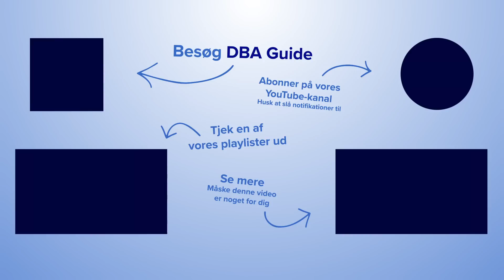Cirkusvogn, totalrenoveret, fra Cirkus Arena til salg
Opdatering: Siden video er publiceret, er cirkusvognen blevet solgt.

Lottes cirkusvogn lyser op blandt de hvide campingvogne på Corona Camping. Her står hendes originale cirkusvogn fra Cirkus Arena og venter på en ny ejer. Vognen har huset 8 arbejdsmænd fra cirkus, men har i de seneste to år givet Lotte husly.
Nu forlader Lotte tilværelsen som campist til fordel for storbyliv og fast job, og hvis du har brug for et anneks, en studiebolig eller en feriebolig, er det kulørte, alternative hjem måske lige noget for dig.

Vært: Julie Schoen

XXX

En rodebutik, et sted hvor nærmest alt er til salg. Et site, hvor du kan gøre sjældne og værdifulde fund, såfremt du leder længe. DBA er en platform, de fleste danskere har et forhold til, og det er jo fordi, de fleste af os enten har solgt eller købt en ting fra DBA – eller blot scrollet hvileløst rundt for at fordrive tiden. I 2019 besluttede danskerne at skille sig af med over 23 mio. ting på DBA. Det svarer til, at mere end 63.000 ting hver dag blev sat til salg. Der er dermed en masse forskellige varer at vælge imellem på genbrugssitet, og det sætter vi med ’Unikt på DBA’ fokus på. ’Unikt på DBA’ er et program, hvor vi har gravet i DBAs gemmer for dig. Vi har ledt efter de sjældne og finurlige fund, som vi i hvert program highlighter. Og mere til. Vi afdækker også, hvem menneskerne bag annoncerne er. Hvem ejer en fuld funktionsdygtig brandbil uden at have brugt den i 4 år? Og hvordan har en gamerstol, så stor som et badeværelse, fundet vej til Brian? – Og endnu mere essensielt: Hvorfor vil Brian nu sælge denne misundelsesværdige stol? I programmet viser vi dig de skjulte skatte på DBA, og vi dykker ned i historierne bag de unikke ting til salg.

XXX